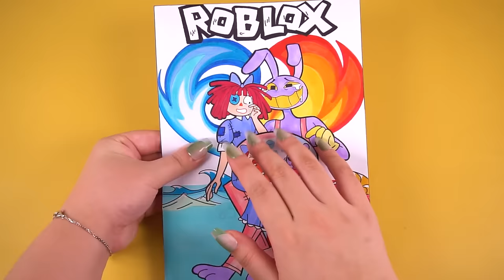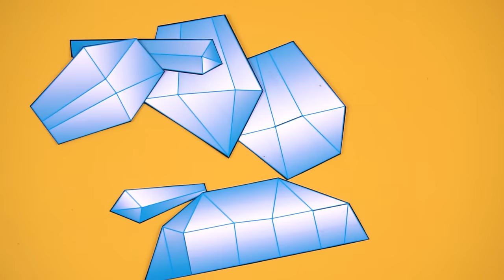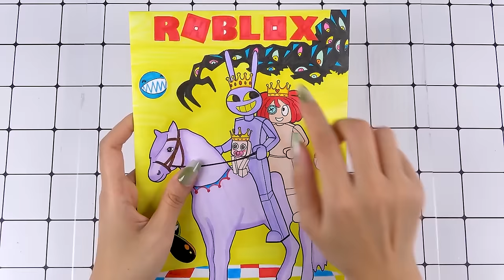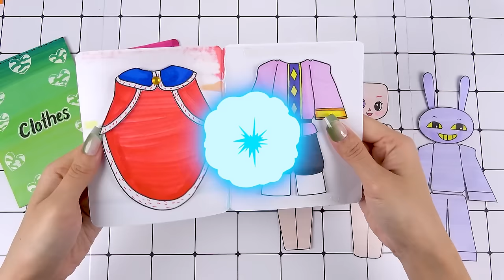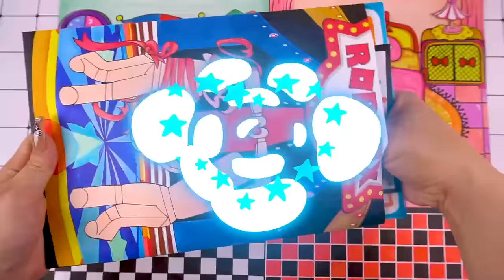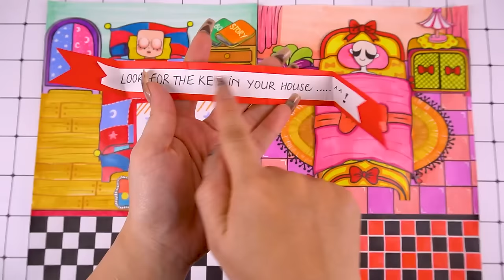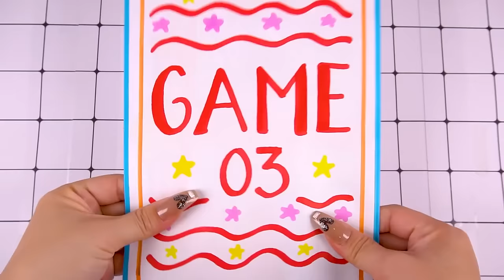🎪Paper DIY 🎪 Roblox Digital Circus Ragatha & Jax Pregnant Compilation - Outfit Blind Bag 블라인드백 ASMR